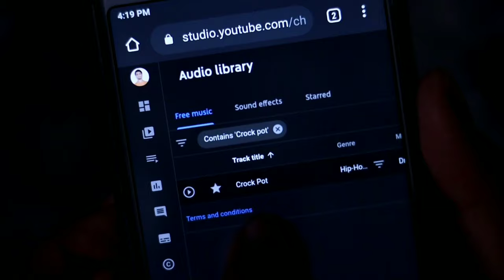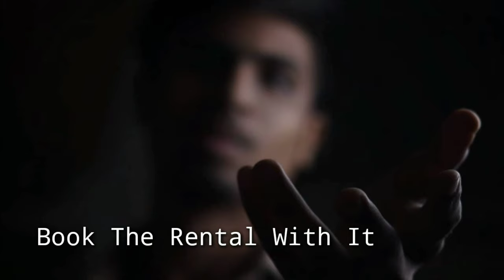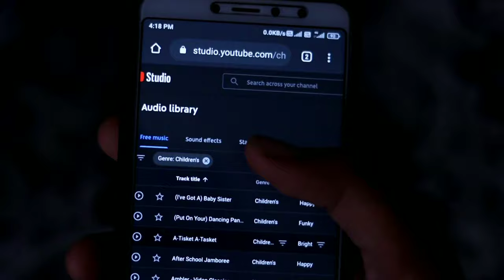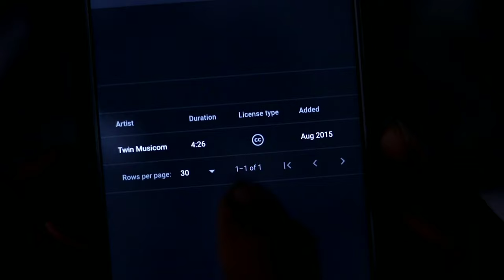Top 10 Background Music in Youtube Audio Library | Audio library music for content creators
Most welcome guys, I hope you like our video. And you found this video helpful for you.

Timestamps :

00:00 starting
00:24 introduction YouTube Audio library
01:38 Track 1
02:05 Track 2
02:33 Track 3
03:00 Track 4
03:19 Track 5
03:37 Track 6
04:03 Track 7
04:35 Track 8
05:00 Track 9
05:20 Track 10
05:40 Songs For All Youtubers
07:35 How To Download And Use Audio Library Songs
08:13 License Type

Light Setup -

B22 to E27 Converter

top 10 background music in youtube audio library
youtube audio library background music no copyright
best background music for youtube videos from audio library